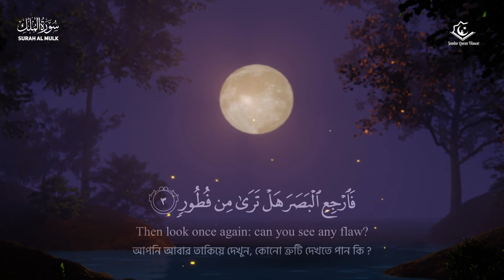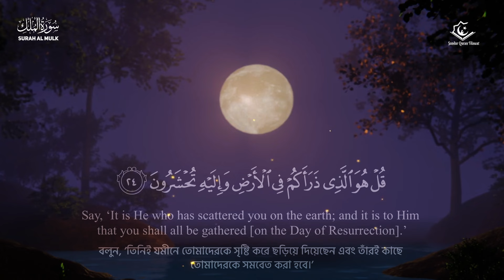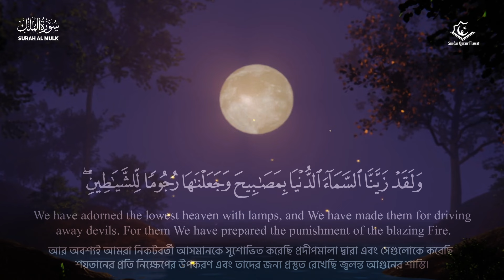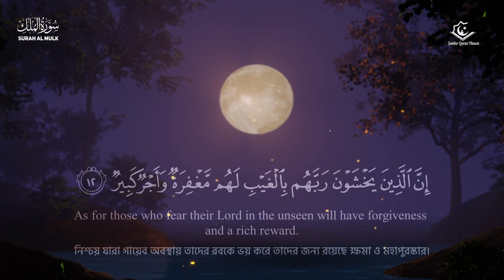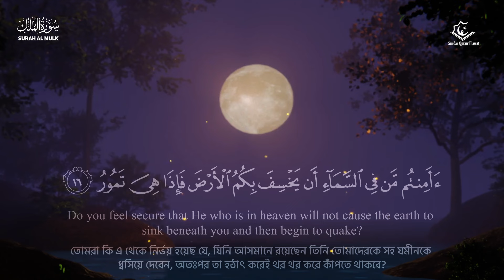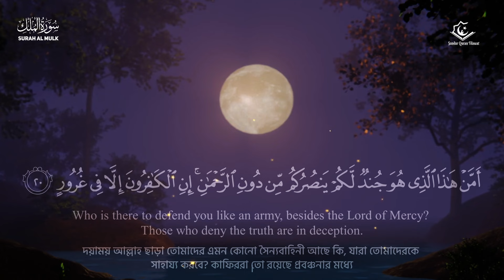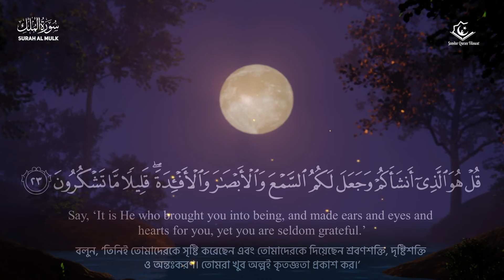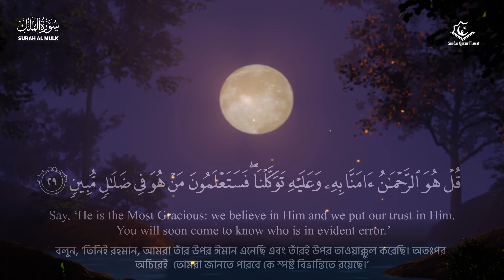মধুর কণ্ঠে সূরা আল-মুলক | Surah Al-Mulk | سورة الملك by Alaa Aqel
মধুর কণ্ঠে সূরা আল-মুলক | Surah Al-Mulk | سورة الملك | Alaa Aqel
সূরা মূলক / Surah Mulk
67th Chapter of Holy Quran
Reciter: Alaa Aqel
Audio And Video by Beautiful Quran Recitation
সূরা আল-মুলক
Surah Al-Mulk
سورة الملك
Alaa Aqel surah mulk
telawat
quran telawat
best quran telawat
surah mulk
মুলক
ওমর হিসাম আল আরাবী,
কুরআন তিলাওয়াত বাংলা
তিলাওয়াত
মধুর কন্ঠে তিলাওয়াত